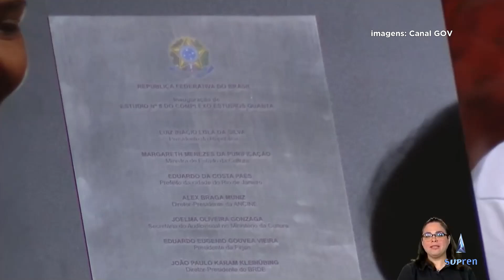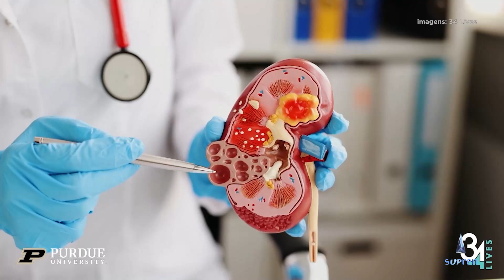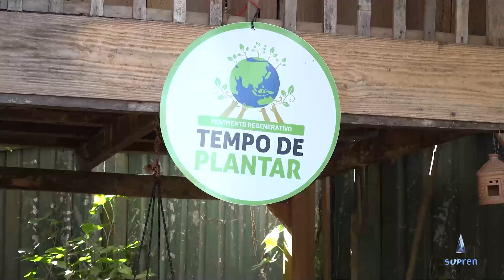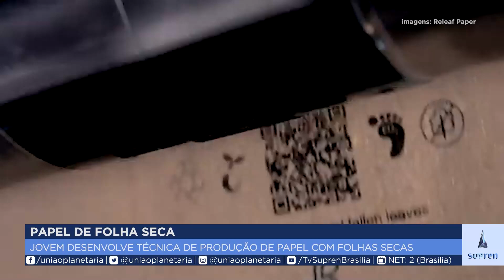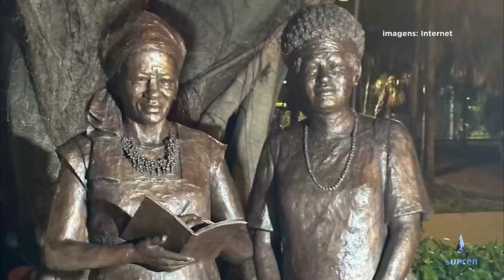Chegaram suas notícias positivas da semana! | Boletim SUPREN Boas Notícias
A nova técnica que revive órgãos e os benefícios do oil pulling (ou bochecho de óleo). Tudo isso e muito mais você acompanha na edição desta semana do Boletim SUPREN.